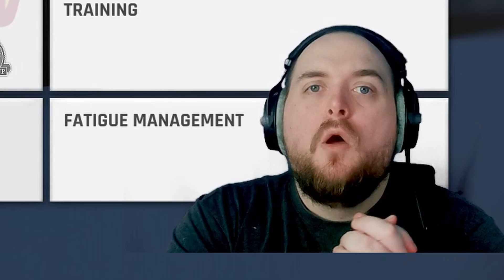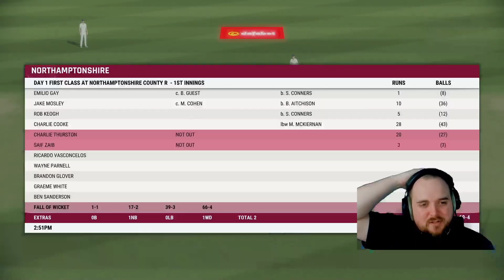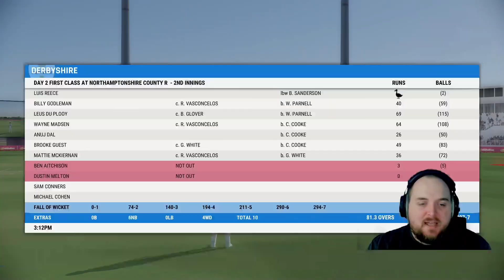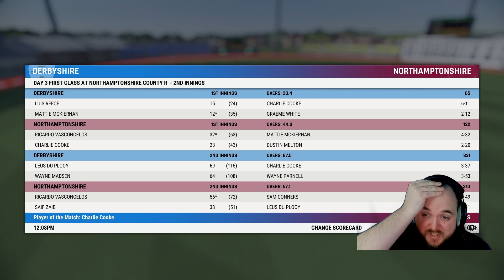WE TOOK A HAT-TRICK!!! (CRICKET 22 CAREER MODE #81)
Hey Guys this is the 81st episode of our cricket 22 career mode, hope you enjoy